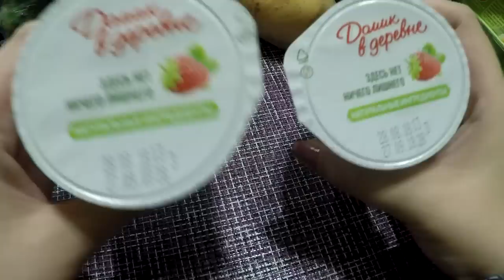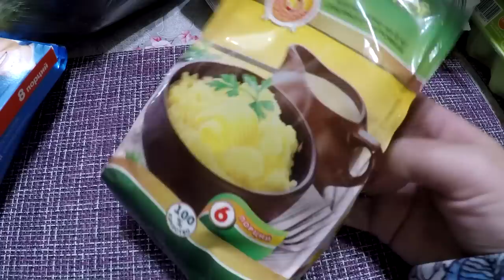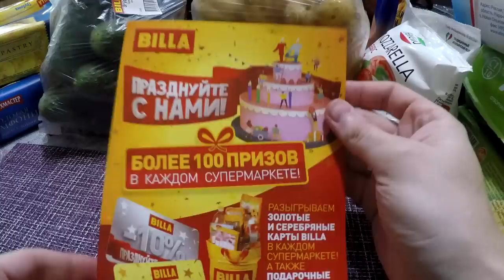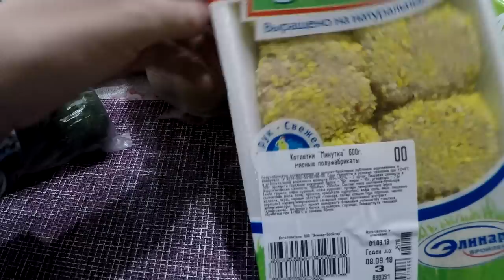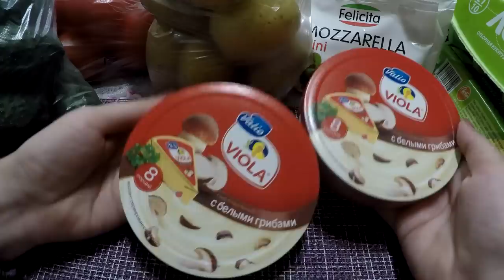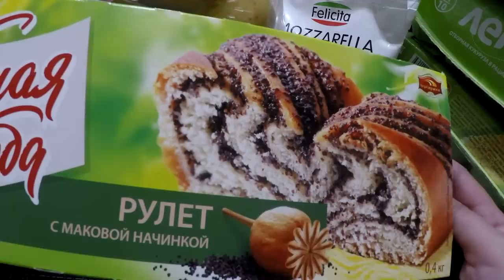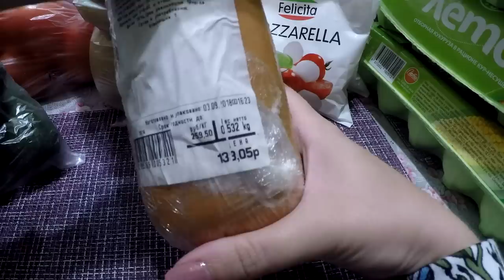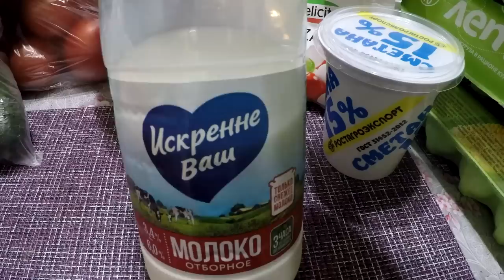Купили тележку с продуктами за 10 руб ! Супер Акции в БИЛЛЕ и ПЯТЕРОЧКЕ